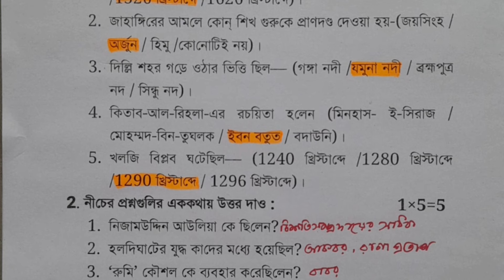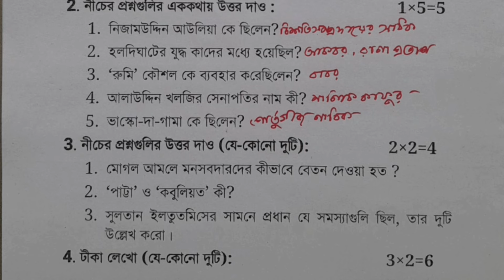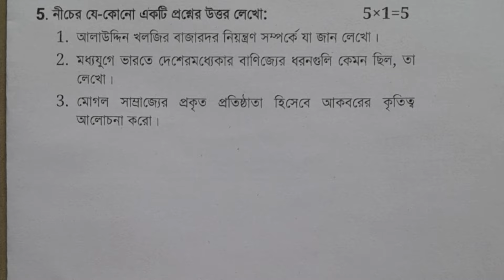class 7 history 2nd unit test question paper 2024 | class 7 history 2nd unit test suggestion 2024